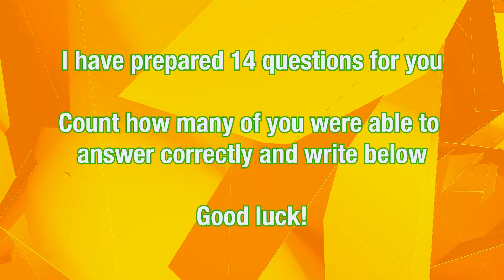Guess Monster Voice McQueen Eater, Choo Choo Charles, Train Eater Spider Thomas Cartoon Coffin Dance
Spider Thomas, Mcqueen Eater, Cartoon Cat, Choo Choo Charles, Spider Thomas Cartoon, Light Head, Killy Willy, Huggy Wuggy, Grimace, Catnap, House Head, Train Eater, Megahorn, Tv Woman